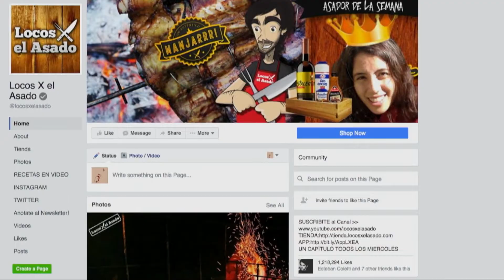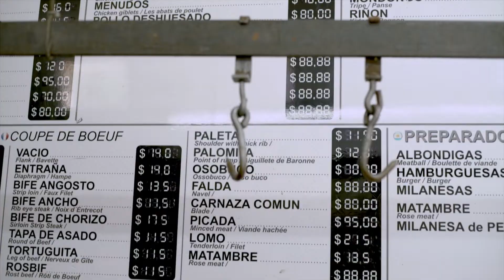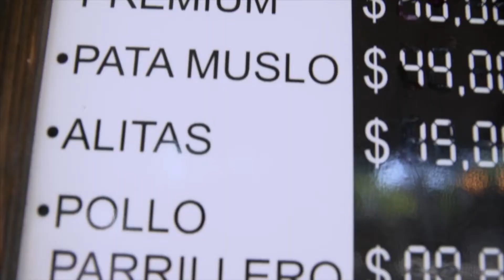Os cortes que fazem a diferença | Locos x el asado | Food Network Brasil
Qual o segredo de um bom churrasco? Neste episódio, Laucha visita seu açougueiro de confiança para aprender como os cortes fazem toda a diferença!